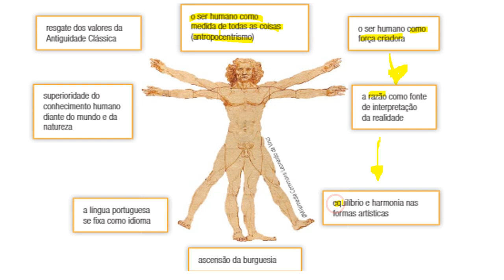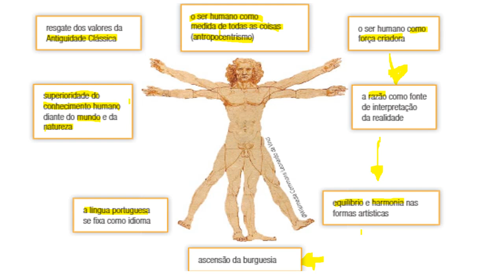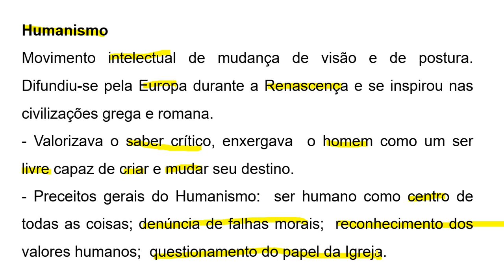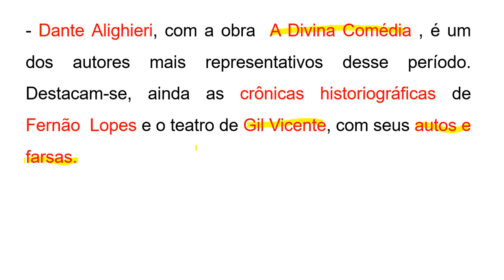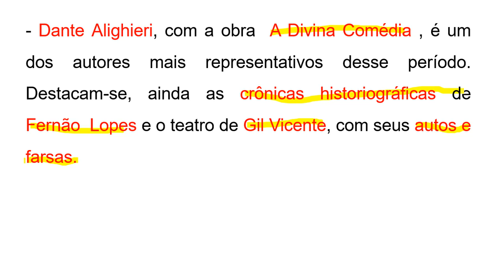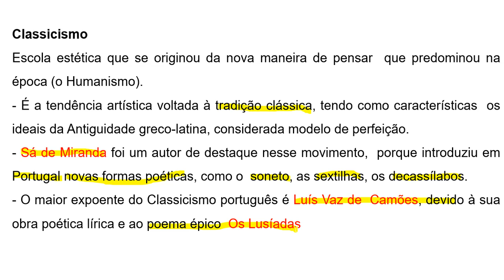Literatura 1º ano 12 de setembro Reposição de aula